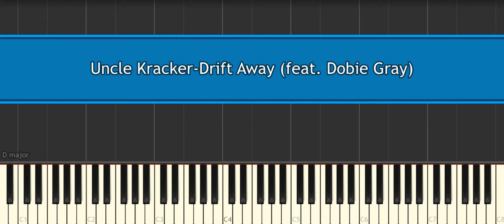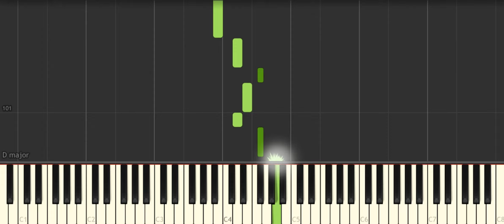Uncle Kracker Drift Away feat Dobie Gray [Easy Piano Tutorial] (Synthesia) Right Hand Only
How to play “Uncle Kracker Drift Away feat  Dobie Gray  [Easy Piano Tutorial] (Synthesia) Right Hand Only" ♪ In this EASY PIANO TUTORIAL for beginners simplified version you can learn HOW TO PLAY on piano ! :) ♪